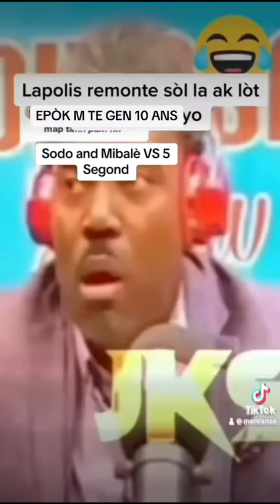Lepè 90 ans vs tifi 15 ans